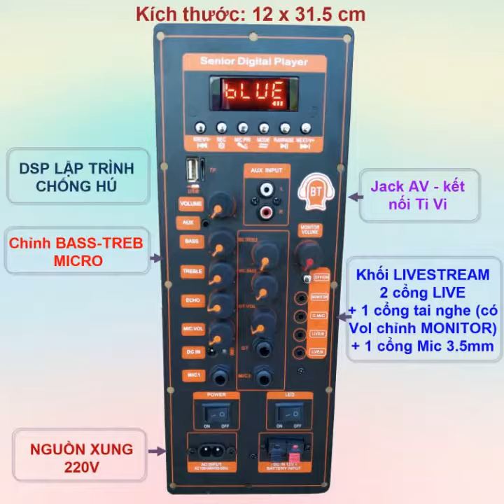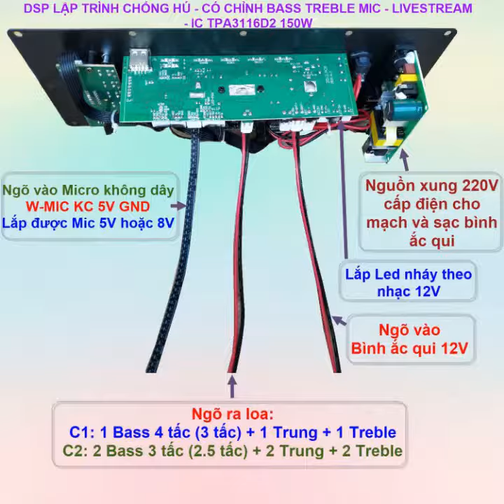MẠCH LOA KÉO TPA3116D2 LIVESTREAM DSP LẬP TRÌNH CHỐNG HÚ LOA KÉO 4 - 3 TẤC ĐƠN HOẶC 3 - 2.5 TẤC ĐÔI